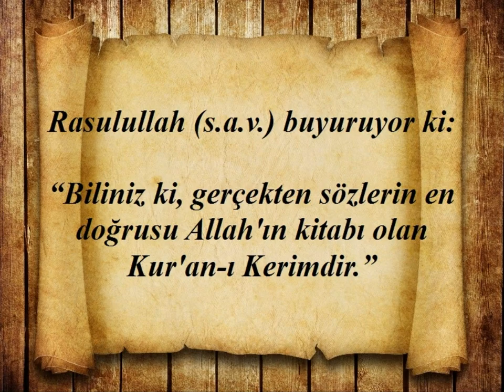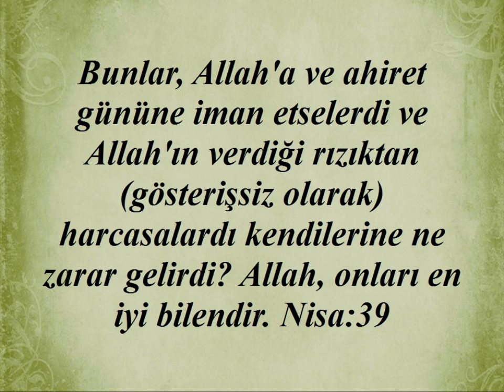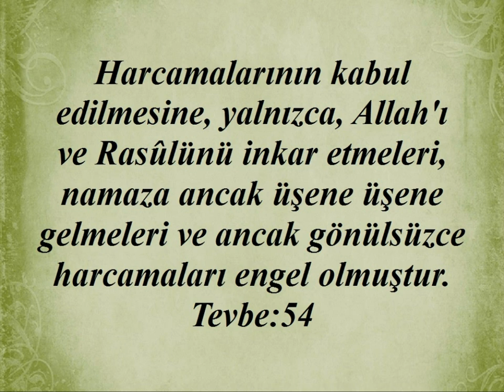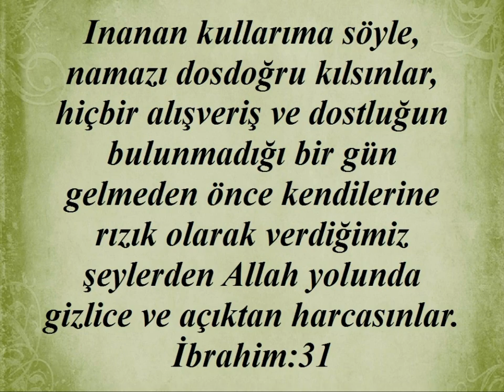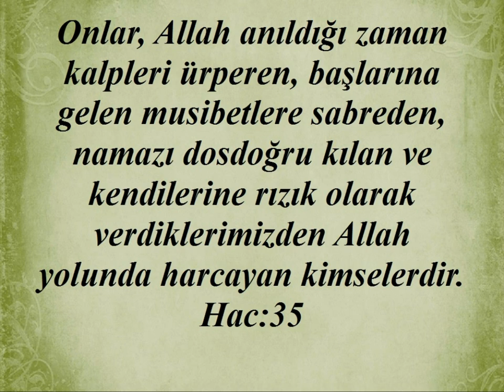Kuranda"Mali Yardımlaşma"ile ilgili ayetler 2.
Kuranda"Mali Yardımlaşma"ile ilgili ayetler yayınlanmıştır.
Kaynak diyanet meal Kardeşlerim...yüce Allah'ın mesajının aklımıza,kalbimize,vicdanımıza hükmedebilmesi için,ilk önce anlaşabilmesi gereklidir.Yaptığımız çalışmanında amacı budur.Kuran ayetleri her dilde insanlığa ulaştırılmalıdır.İnsan ancak anladığı bir mesaj ile davranış geliştirebilir.Başka bir dilde ,anlamadan, ezberleyerek ,toplumu ve insanlığı değiştirmek mümkün değildir.Biz kuran ayetlerini bilerek veya bilmeyerek "örten ve gizleyenlerden" olmayacağız. saygılarımla